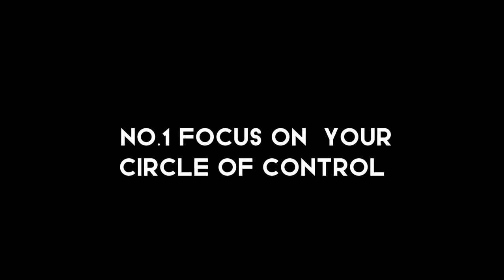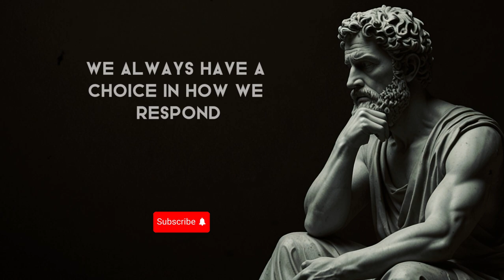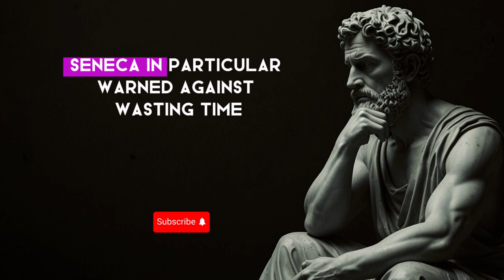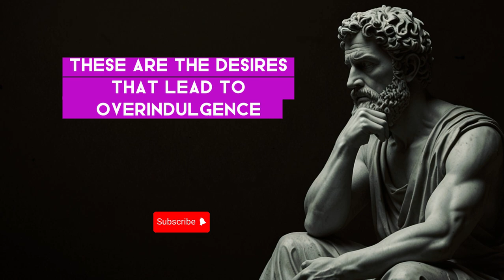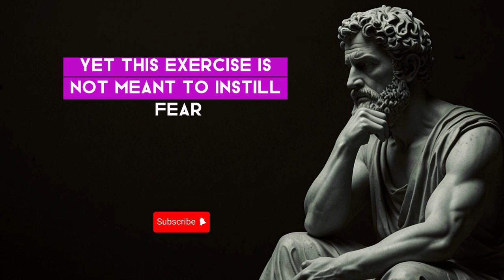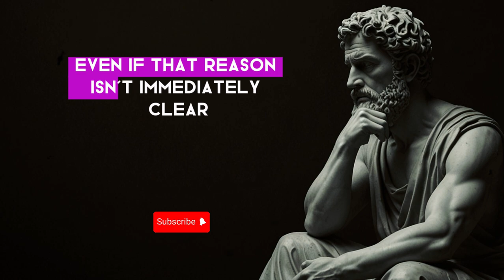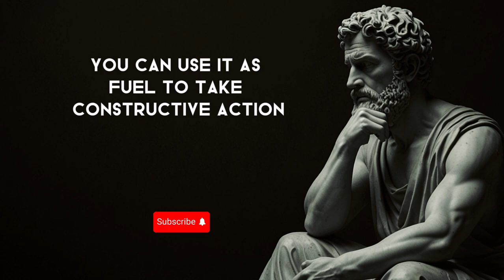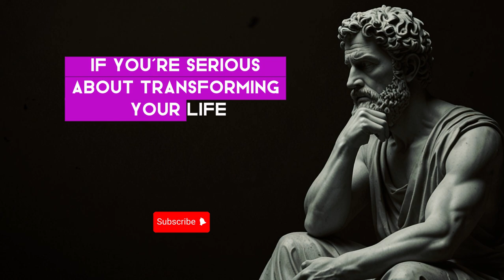7 STOIC practices to HANDLE FRUSTRATION | Stoicism (A Must Watch) | Stoicism Philosophy